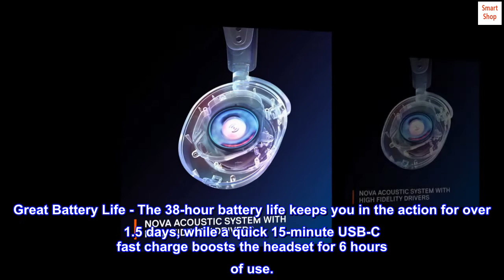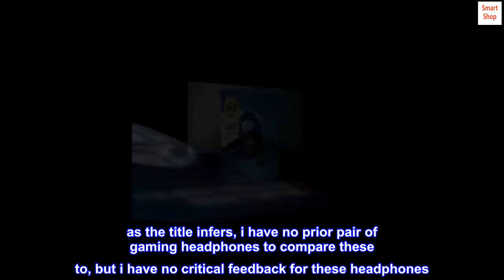NEW SteelSeries Arctis Nova 7P Wireless Multi-Platform Gaming & Mobile Headset — Simultaneous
Almighty Audio — Custom-designed Nova Acoustic System features best-in class audio for gaming with High Fidelity Drivers. Fully customize your ideal sound experience with a first-in gaming Pro-grade Parametric EQ.
360° Spatial Audio — Immersive surround sound transports you to the gaming world, letting you hear every critical step, reload, or vocal cue to give you an advantage. Fully compatible with Tempest 3D Audio for PS5 / Microsoft Spatial Sound
Dual Audio Streams - Mix two audio connections at the same time, letting you chat with friends while gaming. Play with lag-free 2.4GHz while using Bluetooth simultaneously for calls, Discord, music, and podcasts.
Multi-Platform Support - Bring the Arctis Nova 7 to your favorite platform, such as PlayStation, PC, Mac, Xbox, or Switch, with a pocket-size USB-C dongle for lag-free Quantum 2.0 Wireless (2.4GHz). USB-A adapter included.
Great Battery Life - The 38-hour battery life keeps you in the action for over 1.5 days, while a quick 15-minute USB-C fast charge boosts the headset for 6 hours of use.
AI-Powered Noise-Cancelling Mic — The ClearCast Gen 2 mic silences background noise to give you crystal clear comms, backed by Sonar Software's powerful AI algorithms. Fully retract the mic into the earcup for a sleeker look.
nothing to compare it to, but sure do love them
this is my first pair of gaming headphones. i'm a snob about audio and longevity of the things i buy, so i did some research. so far i am impressed with these. the noise cancelling is on par with my bose headphones. as the title infers, i have no prior pair of gaming headphones to compare these to, but i have no critical feedback for these headphones. the fitting is designed very well, and they are very comfortable. my earlobes are stretched to 1" and it is a mark of a comfy pair of headphones when i can wear them with my stone plugs in, which is true of these.